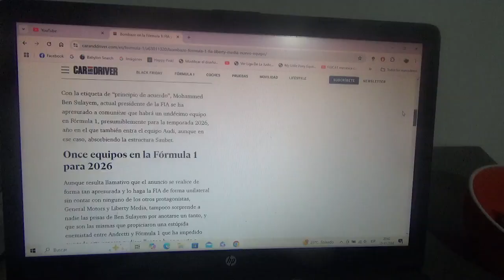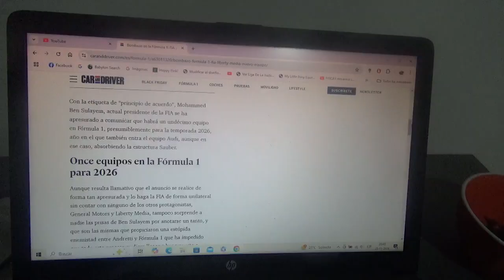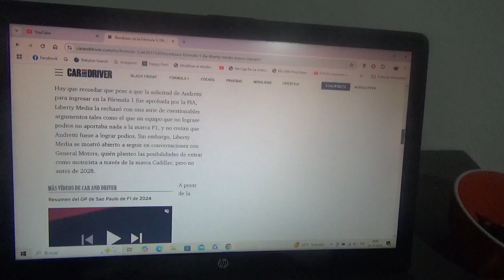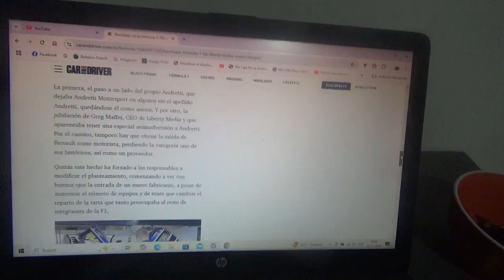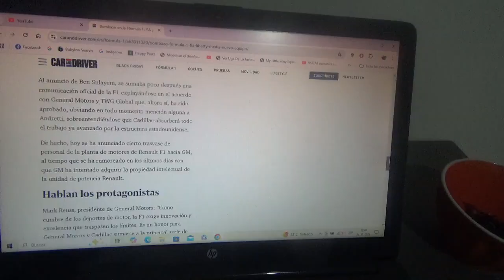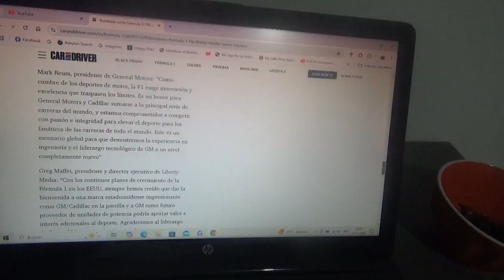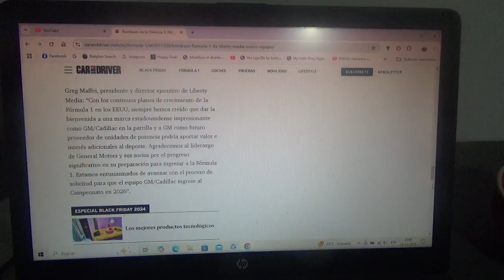La FIA y Liberty Media dan el visto bueno a un nuevo equipo en la F1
Luego de años de negativa la Fórmula 1 permitirá la entrada del nuevo conjunto estadounidense Andretti/Cadillac como el 11mo conjunto a partir de la siguiente Temporada 2026 que en esta misma inicia un nuevo cambio reglamentario y de unidades de potencia